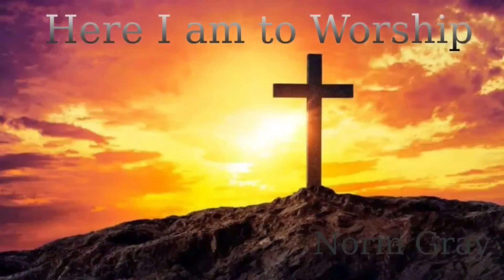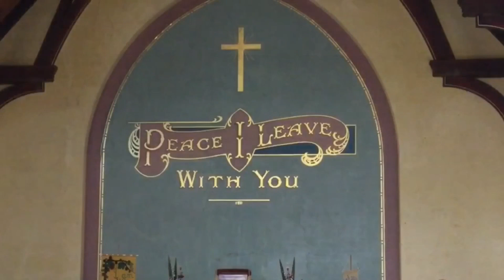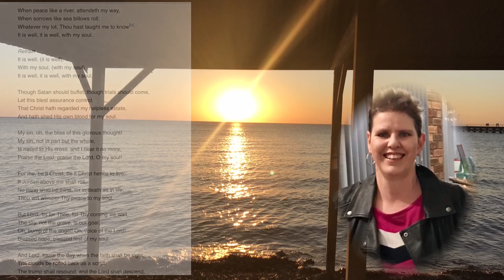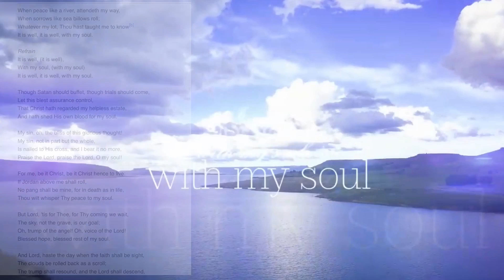Rachel Gray: It is well with my soul. Radio broadcast